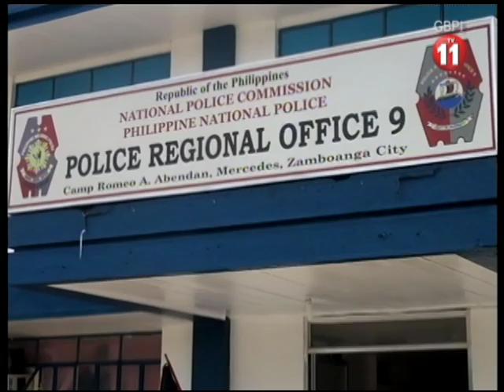BIENTE MAGA POLISY DEILA JEFE